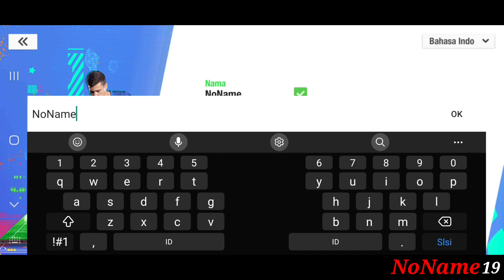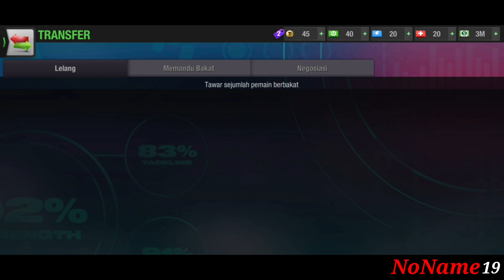Top Eleven 3D Game Football Manager ! Hadirnya Fitur Baru 3D Gameplay Kini Makin Keren - Top Eleven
Gameplay top eleven